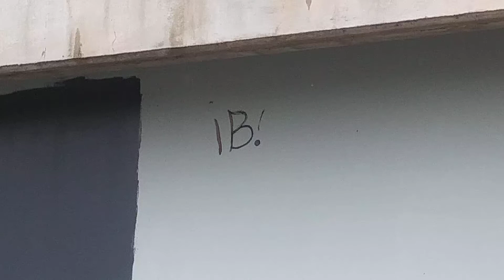I found ib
I'll draw her. one of these days...